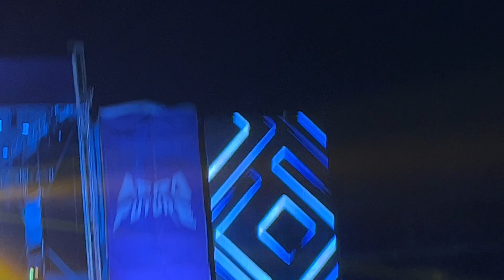Ghana Got Lit 🔥 for Stonebwoy | Biggest Reggae Dancehall Artist in Africa | Afrochella 2022 Ghana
This is my first time doing Vlogmas and this happens to be the First of 25 videos!! Enjoyyy bc there’s a lottt more to come🥳🥳🥳

T

ABOUT ME:
My Name is Vanessa, I am a writer, book reviewer (your ultimate geek)and a Travel & Lifestyle Content Creator.
Content Creator Creating videos that empower, inspire and push people in a positive direction.
I happen to be A Nigerian Living in Ghana and loving it.
ABOUT MY CHANNEL:
Here on my channel I make travel & lifestyle videos, Telling the African Stories And changinging the Narratives One Country at a time.
 personal experiences and storytelling.

Hopefully, you will join me as I learn to navigate my way around here and become a part of this family.

Thank you for coming on this journey with me.
Love Always.
VANESSA 💚xxxx

EQUIPMENTS USED

                 CANON 250D
                  TRIPOD
                  RINGLIGHT
EDITING: FINAL CUT PRO (software)
                MACBOOK PRO